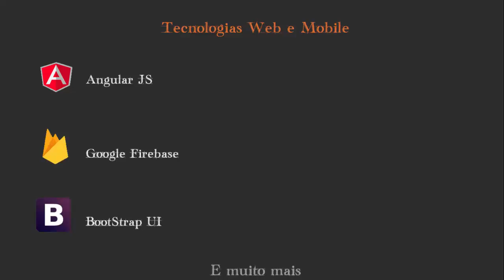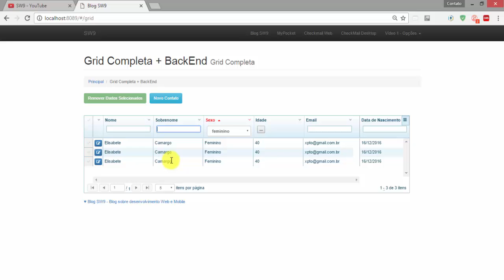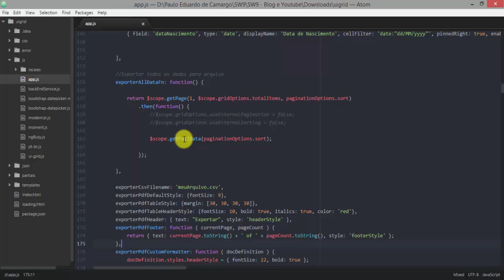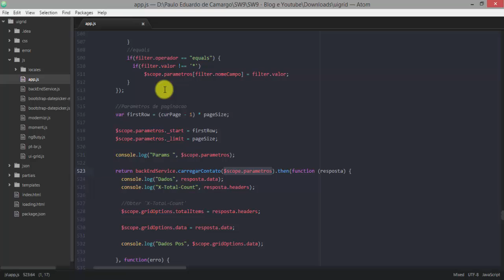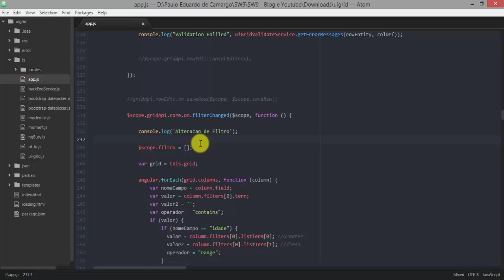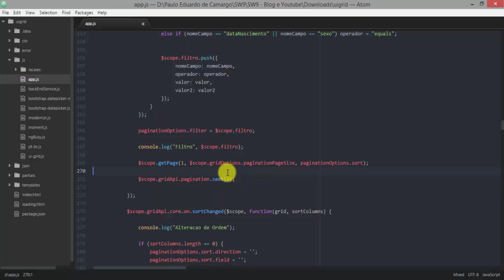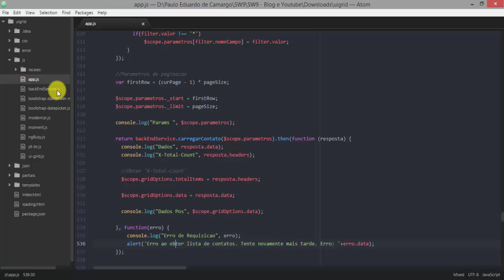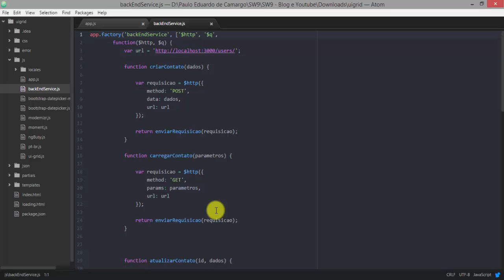UIGRID Avancado - Paginacao, Ordenacao e Filtro Externo - Aula 1 - Angular e Json Server - SW9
Sejam bem-vindos ao Canal SW9.

Olá pessoal, venho apresentar o primeiro vídeo sobre UI Grid Avançado, cuja a proposta é mostrar um exemplo completo da utilização do Ui Grid.

Na primeira série que criei e que está disponível no canal e blog, procurei apresentar a maioria das funcionalidades e me limitei a não apresentar um exemplo real integrando a grid com o backend.

Agora, atendendo a pedidos, preparei dois vídeos que vão justamente abordar a integração com o backend.

Para backend vou utilizar o Json Server - Fake rest API que permite utilizarmos uma API Rest construida em Javascript de forma simples e rápida.

Lembrando que o Json Server, é uma Fake Rest API e recomendo sua utilização apenas para efeito de testes, prototipação e treinamento.

Neste primeiro vídeo vou abordar a paginação externa.

Neste modelo de paginação, ao inves de trazermos todos os dados do backend de uma única vez e paginar do lado do cliente, trazemos apenas o conteúdo da página que desejamos.

Esta característica melhora a performance da paginação, principalmente quando trabalhamos com um banco de dados grande ou quando o volume de dados que queremos retornar na grid é muito grande.

Além da paginação externa, vou abordar a implementação da ordenação externa e do filtro externo de forma que trabalhem em sincronismo com a paginação externa.

Espero que gostem do vídeo e da abordagem que fiz.

Espero vocês no próximo e último video sobre UI GRID Avançado, onde vou abordar a implementação de um CRUD utilizando modal dialog.